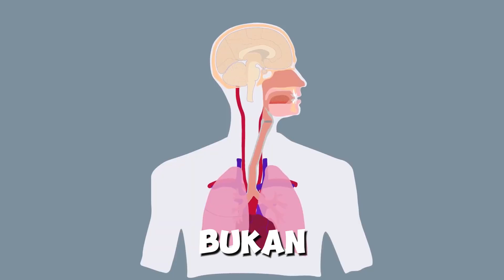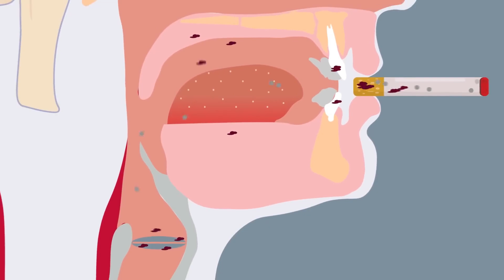APA AJA SIH DAMPAK ROKOK KE GIGI DAN MULUT KITA?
“Dok, gigi saya kok semakin banyak yang bermasalah ya dok setelah saya konsumsi rokok?” Pertanyaan ini menjadi salah satu pertanyaan yang sering sekali ditanyakan oleh pasien saat ke dokter gigi. Seperti yang kita ketahui merokok merupakan kebiasaan yang sangat tidak baik bagi tubuh, bukan hanya organ tertentu saja yang terdampak namun keseluruhan organ tubuh tentunya akan terdampak akibat penggunaan rokok. Salah satu yang terdampak adalah kesehatan gigi dan mulut, rokok dapat memberikan efek buruk bagi gigi, gusi, tulang pendukung gigi, serta keseluruhan organ rongga mulut, termasuk lidah dan mukosa pipi serta langit – langit mulut.

Di video ini dokter akan membahas efek buruk merokok pada kesehatan gigi dan mulut kita. Jadi, jangan kemana-mana, simak video ini sampai habis yaa..

Yuk datang ke Klinik Gigi Joy Dental terdekat untuk konsultasi. Silahkan menghubungi WhatsApp hotline kami di untuk reservasi & konsultasi terlebih dahulu